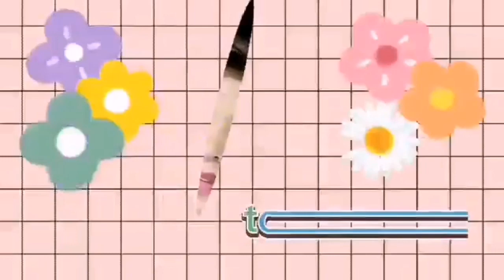PAANO MAGLUTO NG TINOLANG MANOK | SAYOTE